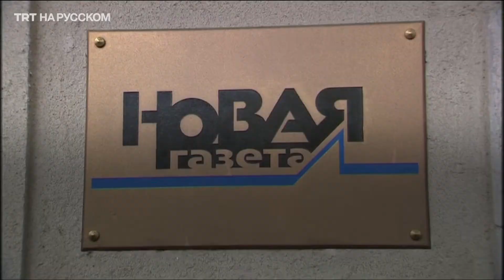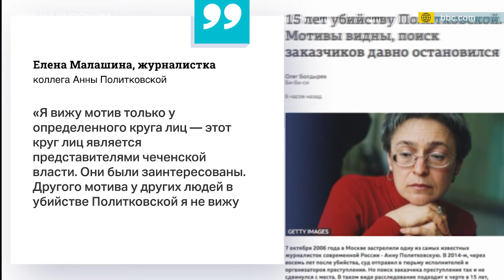По делу об убийстве Анны Политковской истек срок давности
Журналистку «Новой газеты» Анну Политковскую убили 7 октября 2006 года. С того дня прошло 15 лет. Сегодня срок давности по делу истек, но заказчики преступления остались безнаказанными. «Новая газета» намерена добиться возобновления следствия.